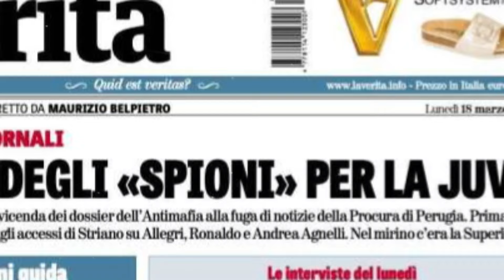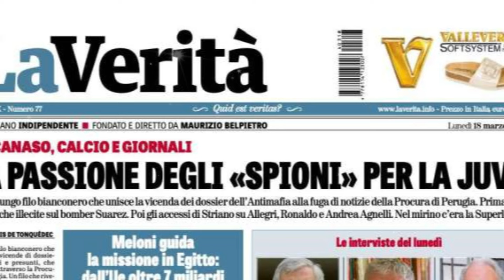SCOPERTA LA SCANDALOSA VERITA'! ECCO CHI HA SPIATO LA JUVE! Ultime notizie calcio Juve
Quello che sta emergendo in queste ore è davvero scandaloso! Sempre più appare chiaro come qualcuno voglia distruggere la Juventus! Guardate tutto il video, e non esitate a lasciare il vostro commento per questo scandalo inaudito!